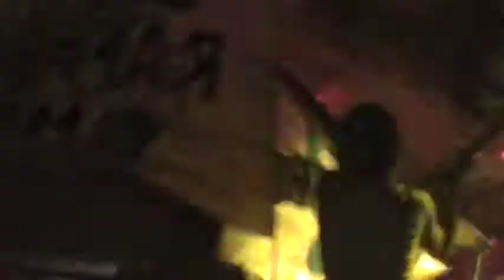Peldaño Las pastillas del abuelo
POLIDEPORTIVO N°2 EN SAN RAFAEL "M.E.N.D.O.Z.A"